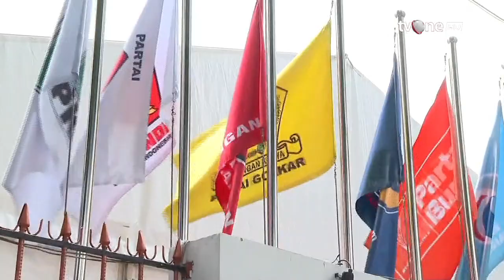KPU Segera Selesaikan Rekapitulasi Hasil Pemilu 2024 Tingkat Nasional | Kabar Siang tvOne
Kabar Siang, - KPU Segera Selesaikan Rekapitulasi Hasil Pemilu 2024 Tingkat Nasional | Kabar Siang tvOne

Rekapitulasi hasil Pemilu 2024 hampir rampung. KPU menyatakan akan menyelesaikan sesuai dengan target awal. KPU pastikan rekapitulasi akan selesai pada 20 Maret 2024.

KABSI01
AHM01
RTR01